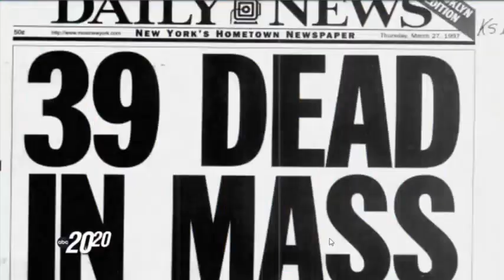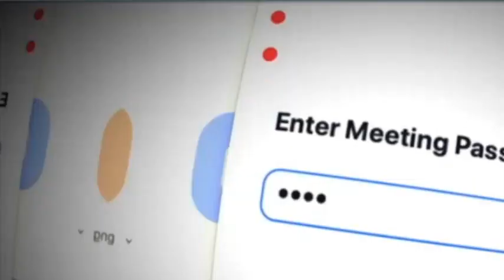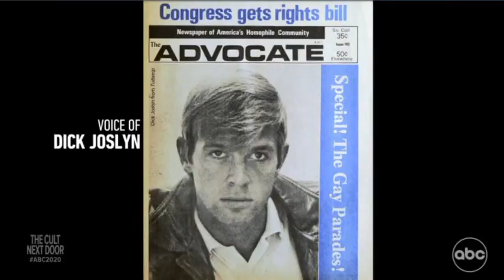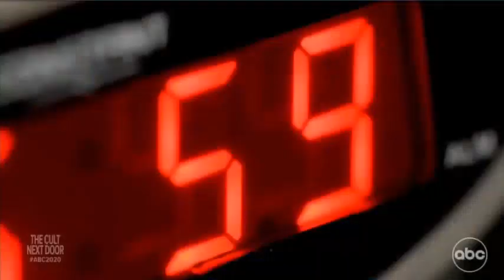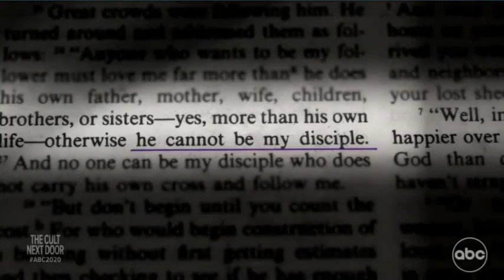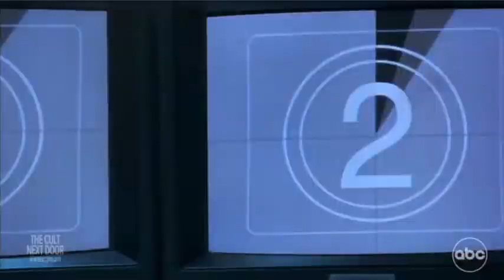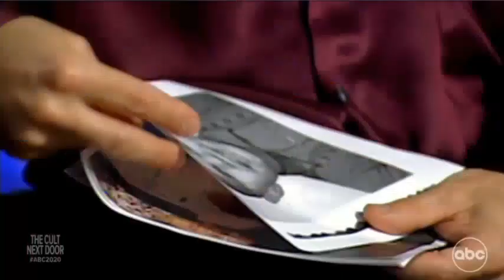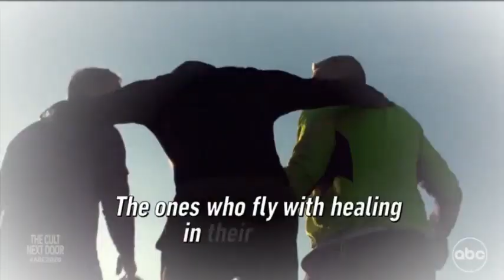20/20 ABC New Season 2024 | The Mystery and Madness of Heaven's Gate | 20/20 ABC Full Episodes New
20/20 ABC New Season 2024 | The Mystery and Madness of Heaven's Gate | 20/20 ABC Full Episodes New

Diane Sawyer decodes the mysteries behind the Heaven’s Gate cult, including an exclusive interview with Rio DiAngelo, a member who left the group.